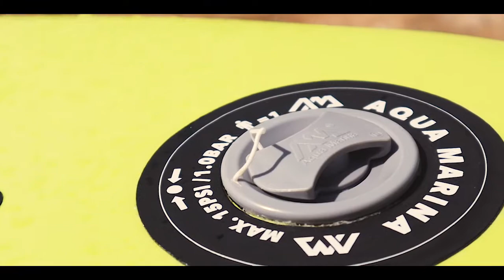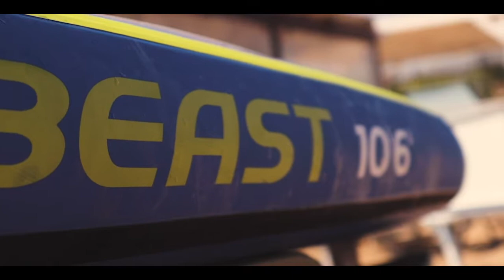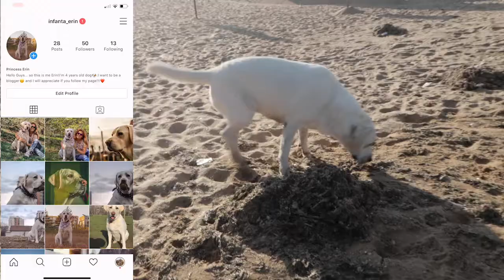Sooo much work to do!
If you already like the video you can grab popcorns and watch some of my other vlogs:

Vlog camera

Second camera which I use

Keep smilling and be yourself!